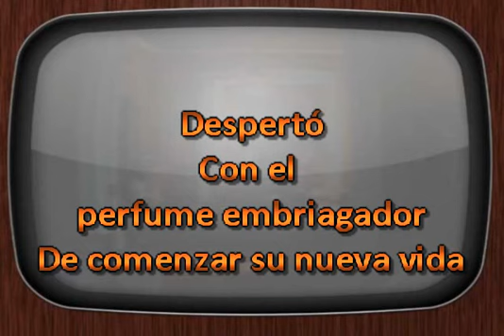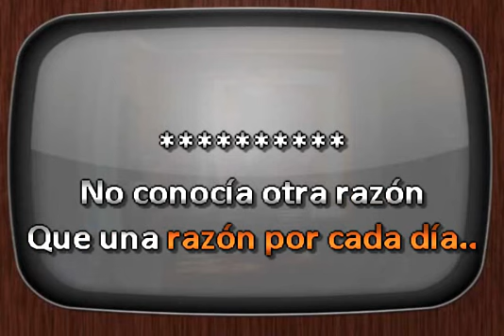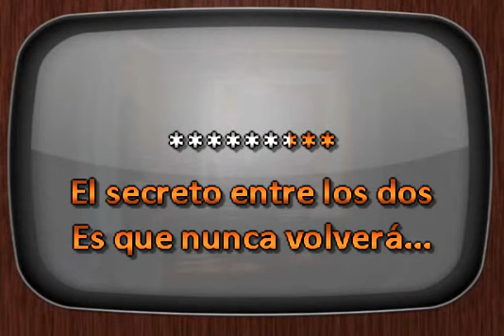Soda Stereo Coral MTV Unplugged Con Coros DJ Sauly Karaoke